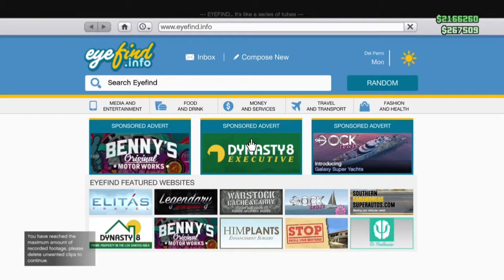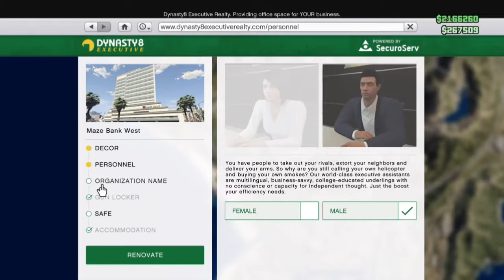GTA 5 Online - Monster Truck Time